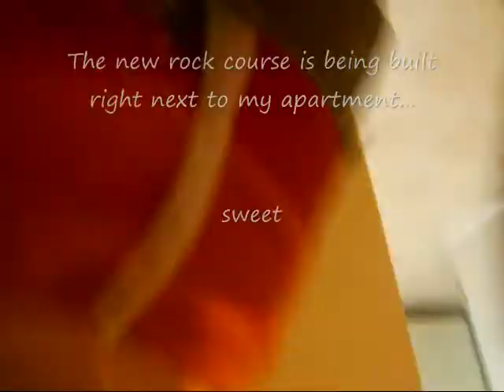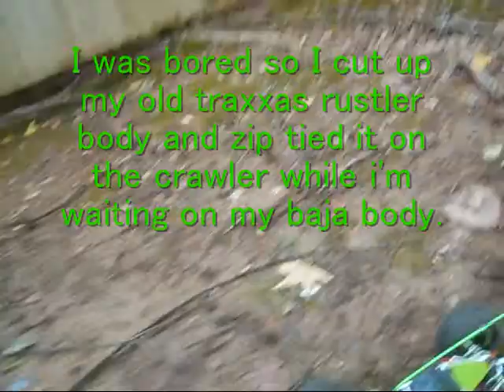Axial Warthog Rock Crawler